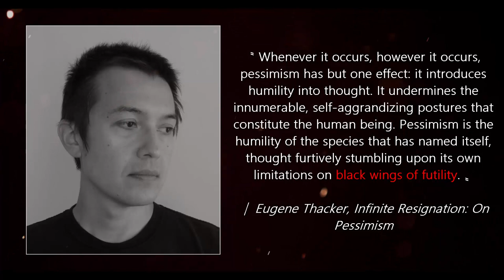Eugene Thacker - Black Wings of Futility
Eugene Thacker on the humility of pessimism.